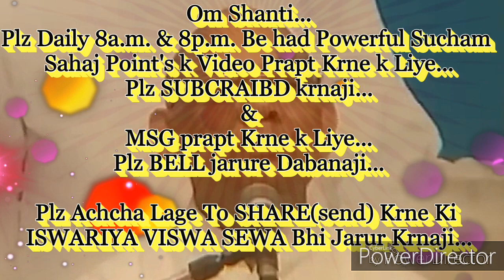भविष्य पूर्व निश्चित है,होगा वही जो ड्रामा में नूध है,पुरूषार्थ करना ही है ये समझने की बेहद सहजविधि.